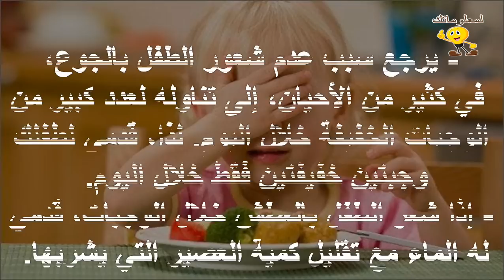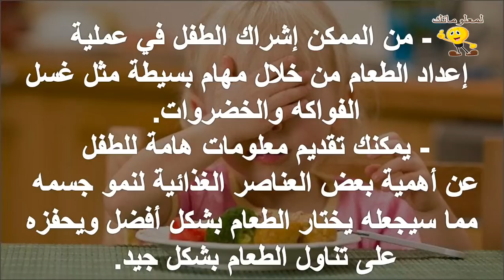6 خطوات لتحفيز شهية طفلك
للمزيد من الفيديوهات يرجى دعمكم للقناة بالاشتراك واللايك والكومنت وشكرا علي مشاهدتكم :
تابعنا علي فيس بوك :